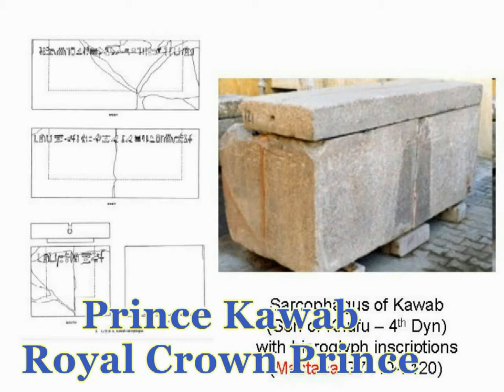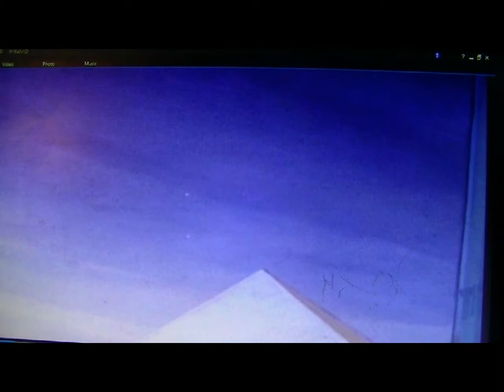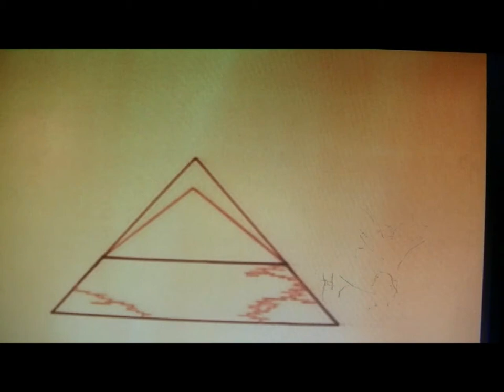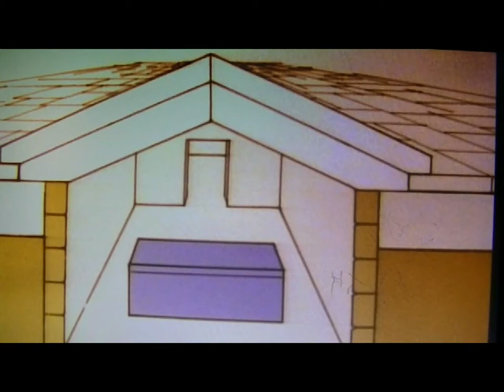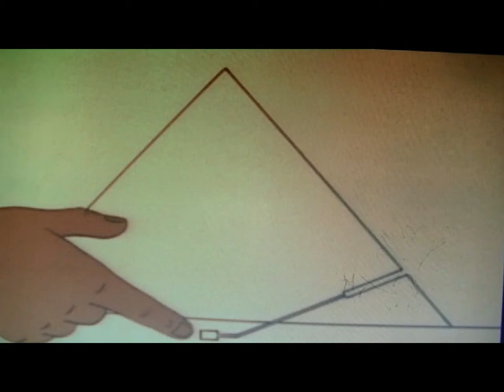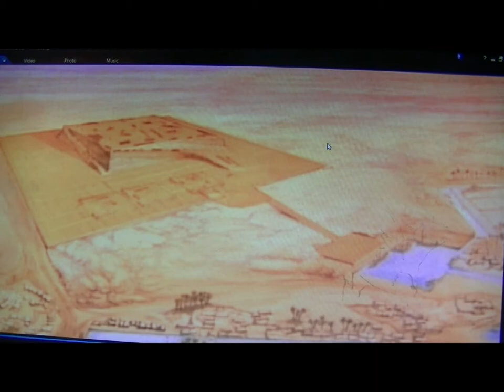Khufu the Great Builder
The first scene of the video is about Khufu's family tree the last section
is a PBS  animation cartoon about Khufu's family and the building of the Pyramids it's a pretty good depiction of how the Egyptians looked.